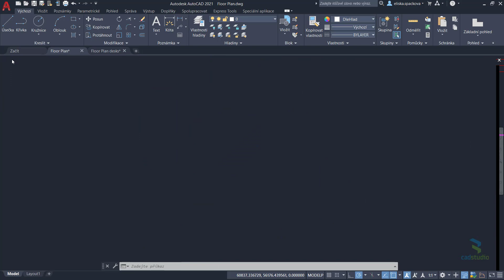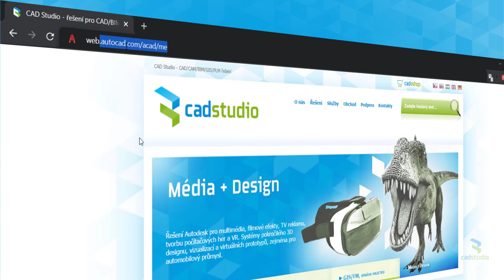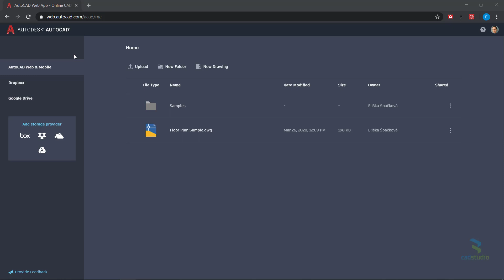Novinky aplikace AutoCAD 2021 CZ